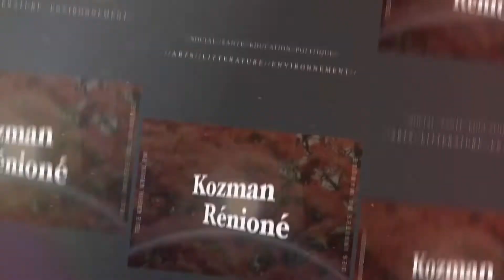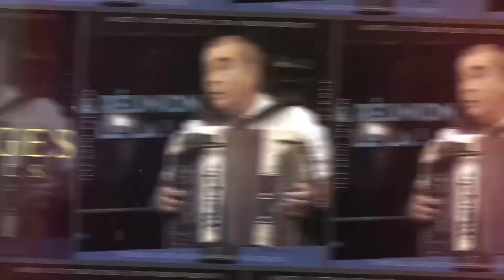LRLL BERNADETTE LADAUGE